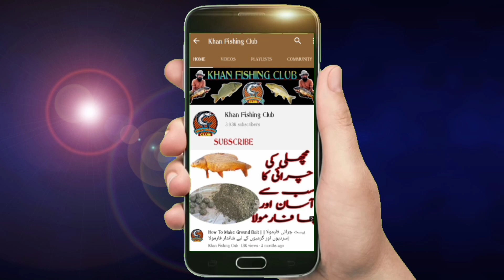Kabootr Pahari Fishing|Mangla Dam Fishing|Fishing In Pakistan| Khan Fishing Club|Oct 2020|Part 3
Aslam o Alaikum Dosto Main Apko Apni Aur Khan Fishing Club Ki Team Ki Taraf Se Apny Channel Pe Welcome Krta Hoon..

Umeed Hy Apko Hmari Aj Ki Ye Video Pasand Aye Gi...♥️♥️

Apny Fishing Say Mutalliq Sawalt K Liye Page Pe Comments Ya Inbox Me Msg Bhi Kar Sakty Hain.